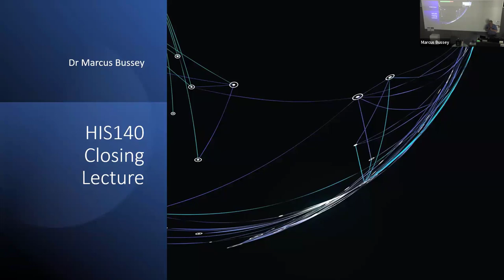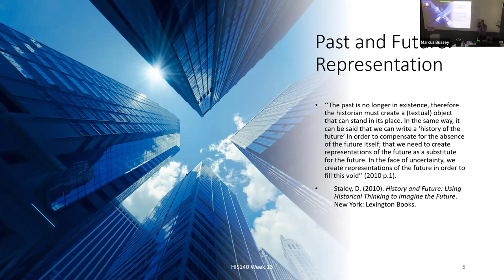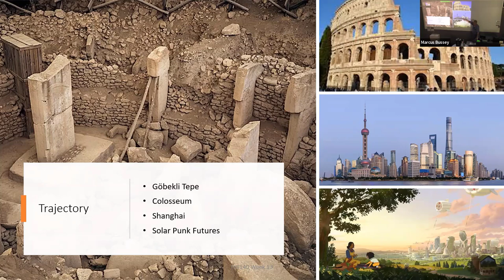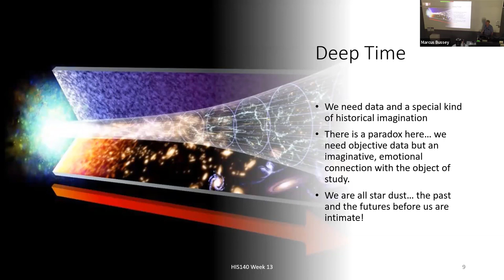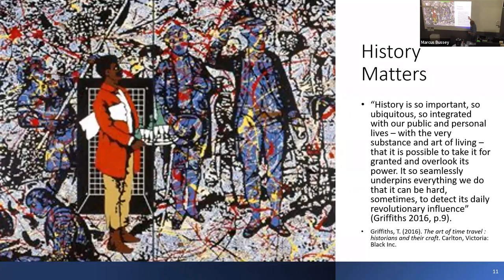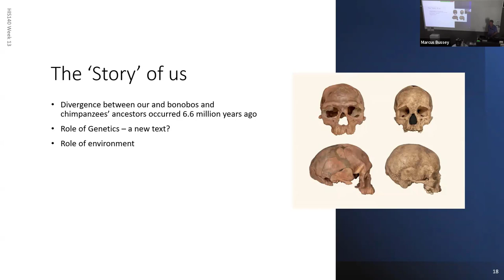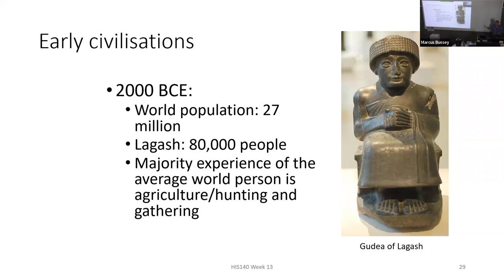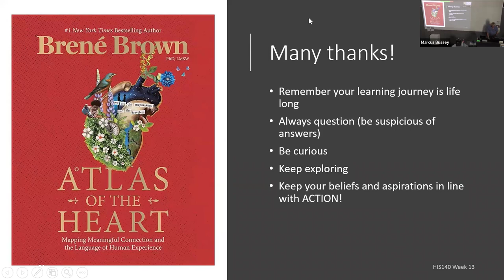HIS140 Week 13 final lecture Oct 27